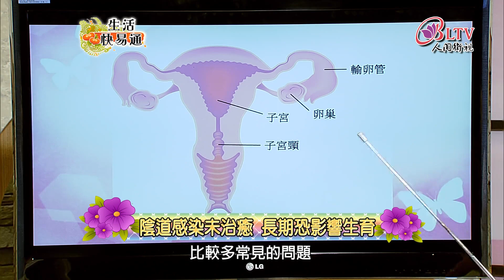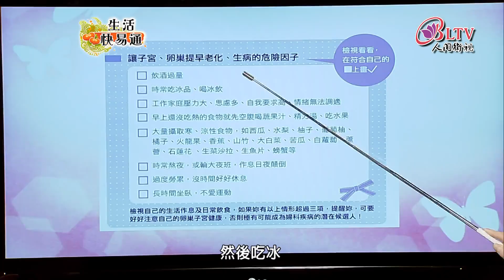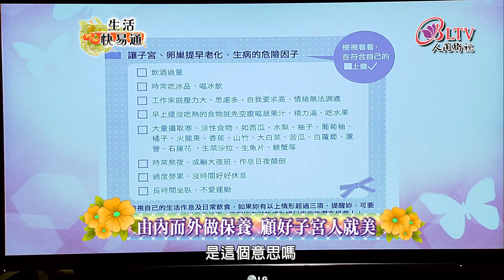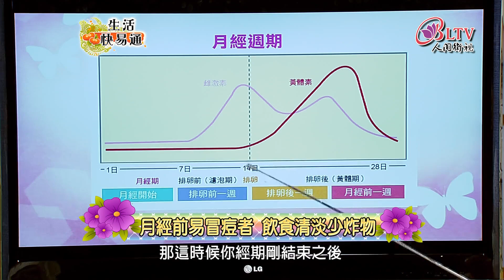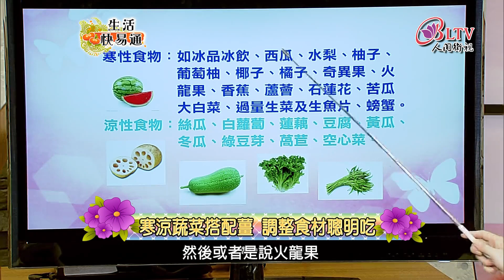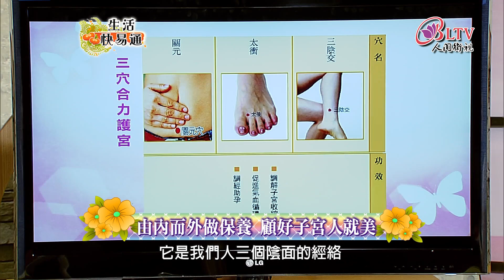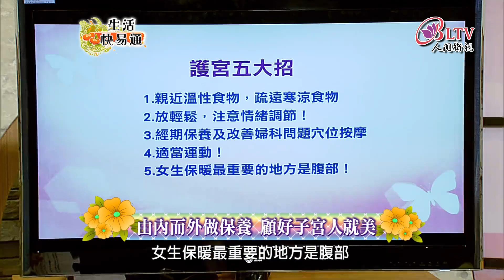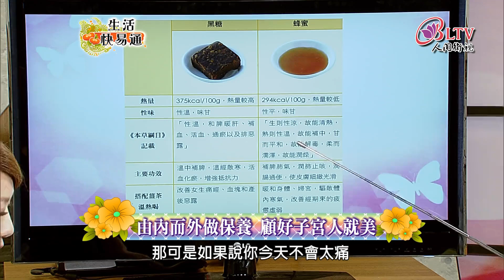生活快易通083-張文馨 - 由內而外做保養 顧好子宮人就美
各位觀眾大家好，我是佩甄，歡迎收看生活快易通。
您有沒有聽過一個說法：對女人來說，子宮就像是「第二顆心臟一樣的重要」。大家都很愛護自己的心臟,因為我們才能健康的活著,但是卻很少人會去好好照顧子宮，最近年紀輕輕就被斷定為不孕的女性漸漸地增多，這就是子宮快速老化和弱化的證據。而且中醫師也告訴我們,顧好子宮,我們女生才能夠年輕漂亮,所以我們絕對不能讓子宮老化啊,今天要跟我們一起來搶救子宮大作戰的是中醫師張文馨,同時也是「變身超吸睛自然系美女」的作者,歡迎張醫師!